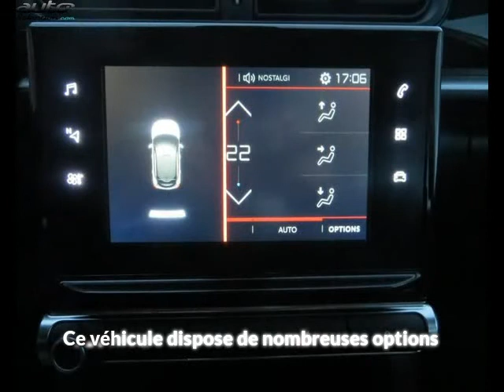Citroen c3 occasion visible à La roche-sur-yon présentée par Vpn autos vendee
Cette Citroen c3 occasion disponible à La roche-sur-yon dans le 85 est mise en vente par Vpn autos vendee - 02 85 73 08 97 - tous les détails sont